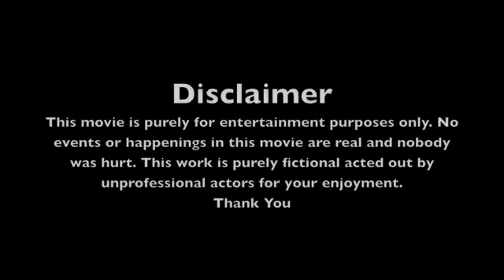Someones Watching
My horror thriller teaser.